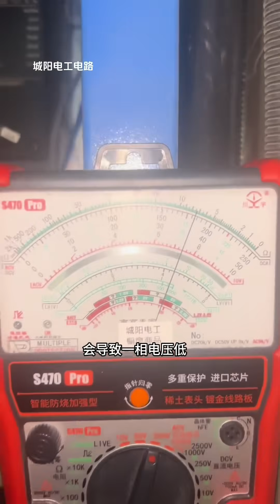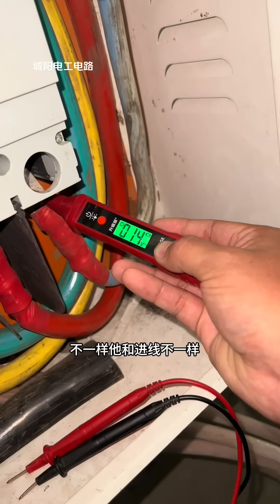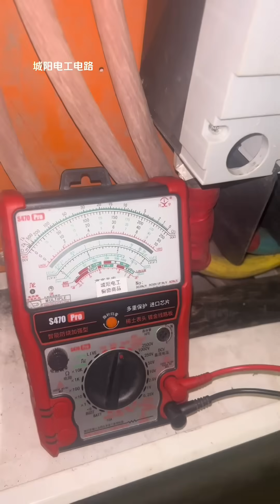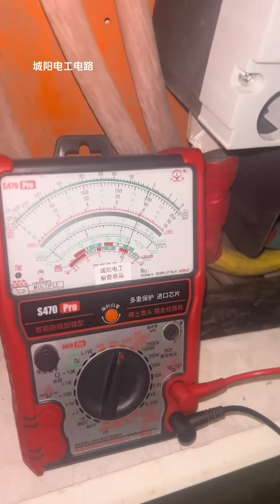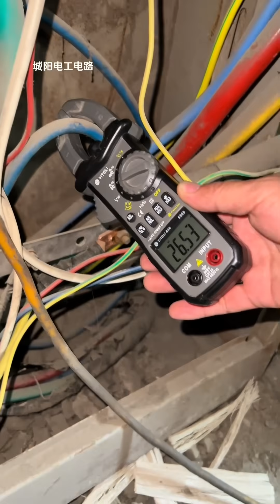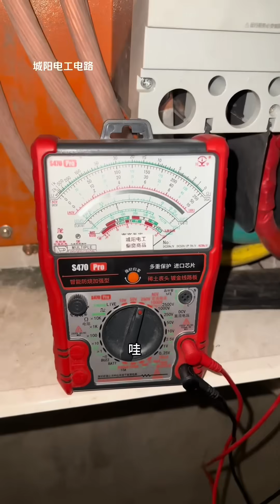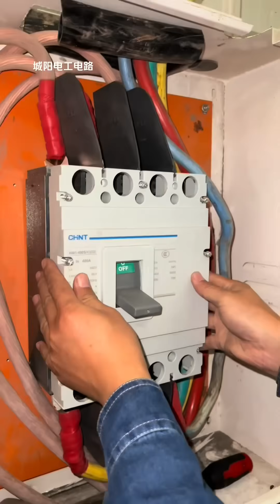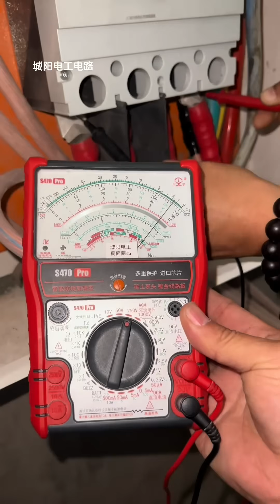工厂机器电压异常，原因令人意外，竟是触点接触不良导致！【城阳电工电路】